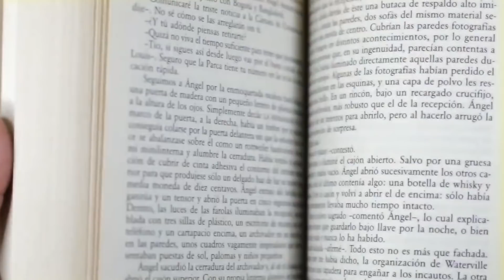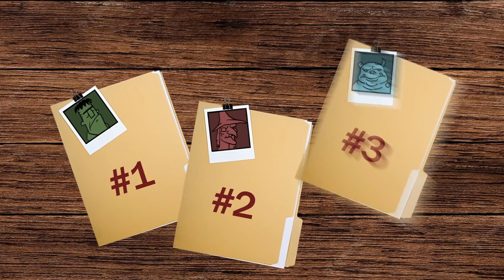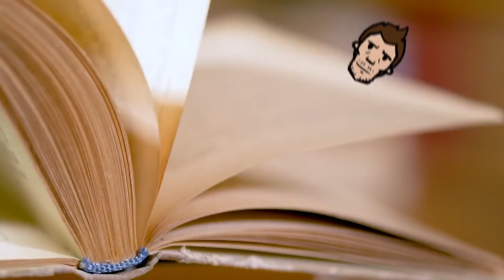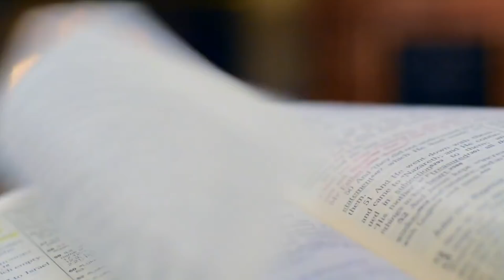dresden files.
Polka will never die!

00:00 Dresden Files
02:14 Harry
03:03 (&Co)
03:56 Writing
05:14 James Marsters
05:51 Books